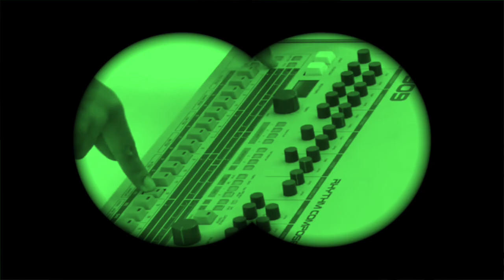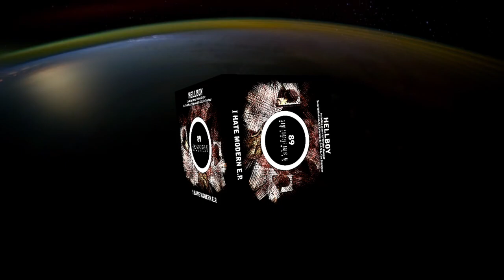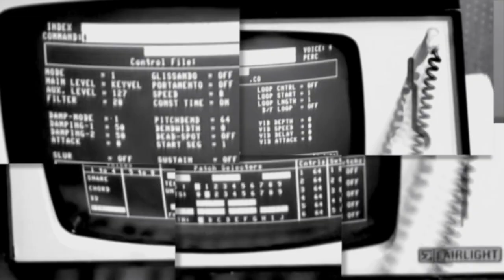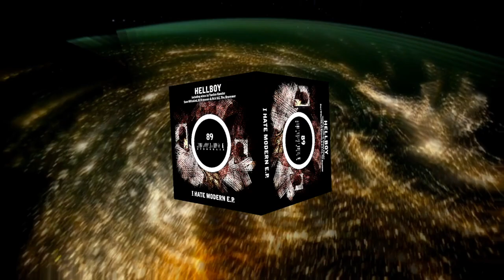Hellboy I Hate Modern E.P. - Hydraulix 89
Hellboy jumps labels from Apex to Hydraulix with an E.P. of storming techno tracks and remixes!

The 2 original tracks ‘I Hate Modern’ and ‘Naughty Pleasure’ are deep booming techno cuts of the highest calibre, with pounding reverberated kicks and dark synth FX.

Remixes come from an incredible line up of production talent: Sven Wittekind, Torsten Kanzler, DJ Emerson and label boss D.A.V.E. The Drummer.

There should be something for everyone in this package, so pick it up and give it a spin!